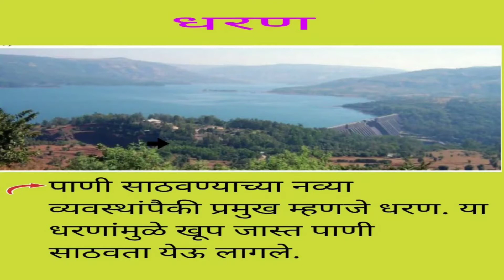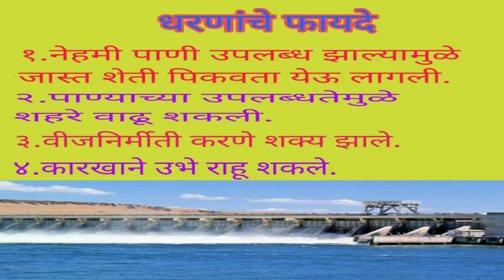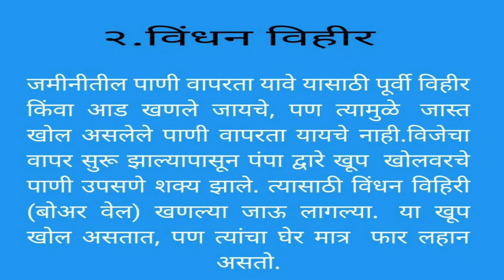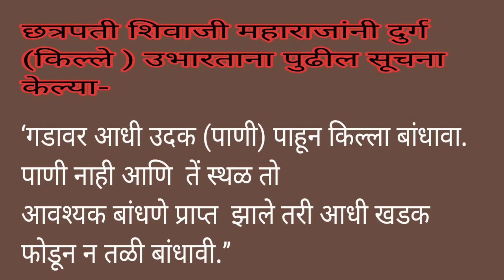इयत्ता४थी,विषय: परिसर अभ्यास भाग १,पाठ३- साठवण पाण्..active study by simple wayपरिसर अभ्यास१ (भाग२)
इयत्ता -४थी
इयत्ता चौथीच्या विद्यार्थी व शिक्षकांना अध्ययन अध्यापनासाठी मदत करण्यासाठी ह्या व्हिडीओ ची निर्मिती करण्यात आली आहे.इयत्ता चौथी चा परिसर अभ्यास -१ मधील पाठ क्रमांक ३.साठवण पाण्याची या पाठाचे स्पष्टीकरण या व्हिडिओमध्ये केले आहे. हा व्हिडिओ पहिल्याने या पाठाचे आकलन विद्यार्थ्यांना सहज होईल. पाठाच्या अध्यापना नंतर अपेक्षित अध्ययन निष्पत्ती प्राप्त होण्यास मदत होईल. पाण्याचा जपून वापर करण्याकडे विद्यार्थ्यांचा कल नक्कीच वाढेल.
साठवण पाण्याची#
परिसर अभ्यास-१#
इयत्ता चौथी#